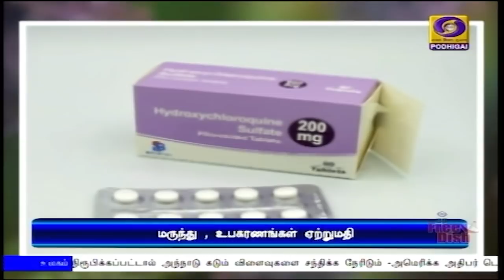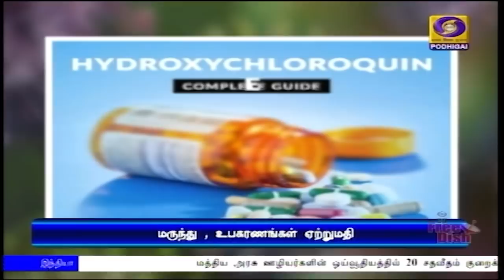(19.04.2020) 5PM NEWS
1) மத்திய அரசு ஊழியர்களின் ஓய்வூதியத்தில் 20 சதவீதம் குறைக்கப்படும்  என்று வெளியாகும் தகவலில்  உண்மையில்லை - மத்திய அமைச்சர் ஜிதேந்திர சிங் பேட்டி.

2) கொரோனா தொற்று காரணமாக அமல்படுத்தப்பட்டுள்ள முழுமையான ஊரடங்கிலிருந்து அத்தியாவசிய வர்த்தகம் மற்றும் சேவைகளுக்கு நாளை முதல் விதிவிலக்கு அளிக்கிறது மத்திய அரசு - பரவல் நிலையை பொறுத்து மாநில அரசுகள் முடிவெடுக்கும்.

3) தில்லி காவல்துறையினரின் மனிதாபிமான அடிப்படையிலான செயல்பாடுகள் பாராட்டுக்குரியவை - உள்துறை அமைச்சர் அமித் ஷா புகழாரம்.